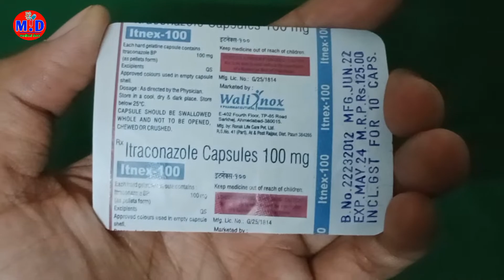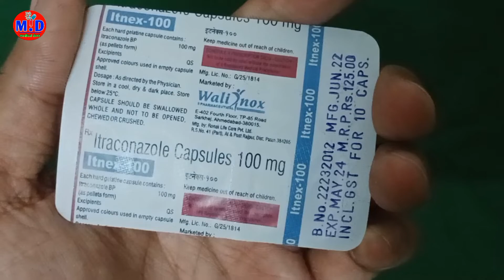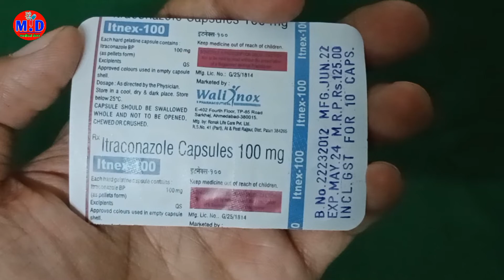Itromed 100 Capsules Uses Or SideEffects in Hindi | दाद खाज खुजली के लिए | Itnex-100 Capsule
Itromed 100 Capsules Uses Or Side
Effects in Hindi | दाद खाज खुजली के लिए | Itnex-100 Capsule

दाद खाज खुजली फंगल इंफेक्शन के लिए | Itraconazole Capsules | Itnex - 100 Capsule

"Itraconazole Capsule" 100mg |
Uses | Doses | & Side effects
full information in Hindi

Itromed 200 capsule uses in hindi
itromed 200
itromed oc cream
itromed 100 capsule uses in hindi
itromed soap
itromed gel
itromed capsule2
itromed oc cream use in hindi
itromed 200 mg capsule
itromed 200 capsule in hindi
itraconazole and terbinafine cream uses in hindi
itraconazole capsules 200 mg uses in hindi
itraconazole capsules 200 mg
itraconazole capsules 100mg
itraconazole capsules bp 200 mg
itraconazole ofloxacin ornidazole clobetasol
propionate cream
itraconazole capsules bp 100mg
itraconazole cream
propionate cream dexoderm nf
itraconazole capsule
itraconazole & terbinafine hcl
tablets
itraconazole & terbinafine
itraconazole capsules 100mg
itraconazole ofloxacin ornidazole
clobetasol propionate cream
uses in hindi
itraconazole capsules bp 50 mg
uses in hindi
itraconazole soap
itraconazole 200 mmg
itraconazole 200 mg tablet uses in
hindi
itraconazole 200 mg capsule
itraconazole 200 capsule
itraconazole 200 mg tablet
itraconazole 200 mg side effects
itraconazole 200 mg dose in hindi
itraconazole 200 tablet
candiforce 100 tablet uses in hindi
candiforce 200 mng
candiforce 200 in hindi
candiforce 200
candiforce sb 50
candiforce 200 tablet uses in tamil
candiforce 200 in telugu
candiforce 200 kaise use kare
candiforce 100 tablet uses in
telugu
candiforce 100 tablet uses in tamil

Medical Dost